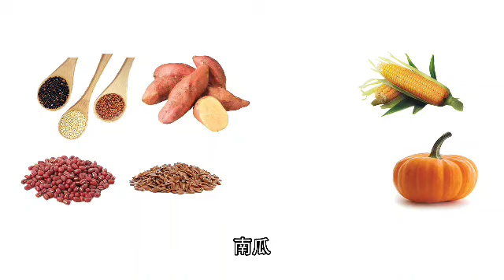Video 2 饮氧宝食 简介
黑宝食  Black Treasure Food
【黑宝食】由8种天然全食物的黑色蔬菜谷物制成。它有助于自然滋补肾脏，改善睡眠品质、强化骨骼，减轻肩膀和腰背疼痛，改善身体的活力、减轻疲劳感。黑色食物中强大的天然黑色植物素 - 花青素，具有延缓衰老的过程，提高细胞的新陈代谢，让身体更有效地消化、吸收营养，并排出废物。
This remedy made from premium selected 8 types of black colour plant-based wholefood. It helps tonifying the kidney naturally. Nourishes the kidney and improve sleeping quality, strengthen the bones, reduces shoulder and lower back pain, improves physical performance and vitality, reduces fatigue. The powerful of natural black plant pigment substance - anthocyanins in black food have the effect of delay the aging process, and enhance the cellular metabolism, improve the body's efficiency in digesting and absorbing nutrients, and eliminate waste.
8种食材
黑豆、紫米、黑芝麻、黑麦、黑藜麦、红藜麦、白藜麦、牛蒡、木耳、香菇
8 food Ingredient

红宝食 Red Treasure Food
富含9种对身体有益的红色超级食材，蕴含天然红色维生素营养，具有保护心血管、心脏、补心、促进血液循环、提高心脏功能，减轻疲劳使精神充沛。富含的抗氧化剂能中和自由基、减缓老化、帮助抗炎和防止慢性疾病的发展。
Rich in 9 types of red colour plant-based superfood that are beneficial to the body, contains natural of red phytonutrients, provides protection for the cardiovascular system and the heart, enriching the blood and promoting blood circulation, improves physical performance and vitality, reduces fatigue. Rich in antioxidants that can neutralize free radicals, slow down aging, help combat inflammation, and prevent the development of chronic diseases.
9种食材
三色藜麦、红豆、亚麻仁籽、玉米、地瓜、红萝卜、南瓜、紫山药、甜菜根
9 food Ingredient
3 Color Quinoa, Red Beans, Flaxseed, Sweet Corn, Yellow Sweet Potato, Carrot, Pumpkin, Purple Chinese Yam, Beetroot